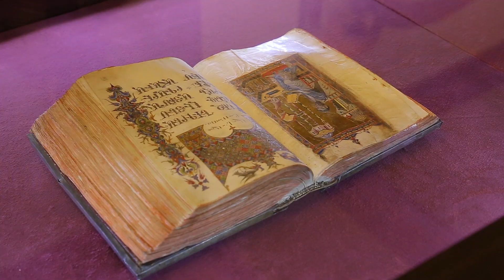Վրաստանի արդարադատության նախարարն այցելել է Մայր Աթոռ Սուրբ Էջմիածին և «Արմավիր» ՔԿՀ